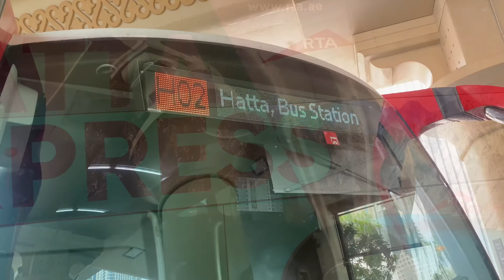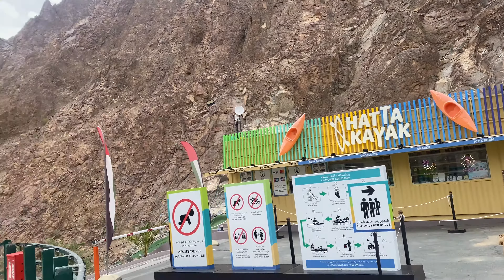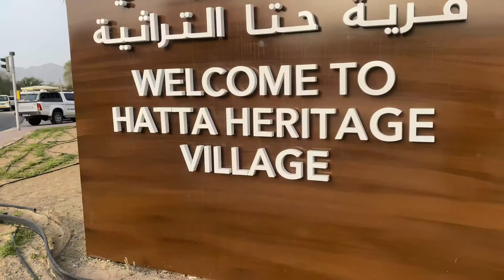Hattta, Dubai (Episode12)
Tourist area which has rock hills around the Hatta. There is sea for boating and Dubai cultural heritage area with Dubai hills park